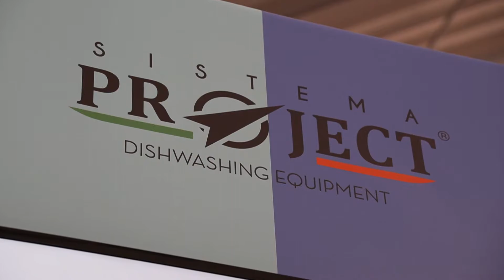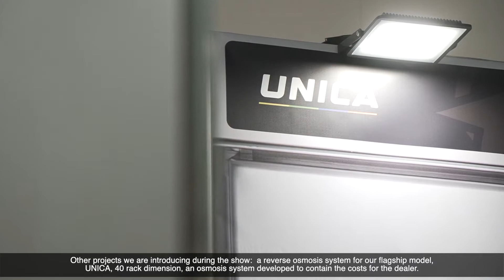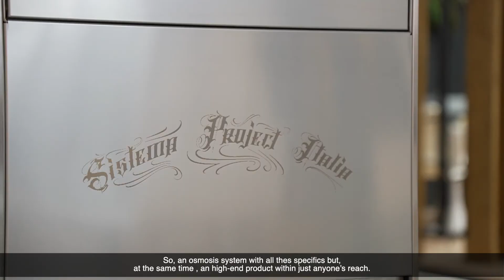Host Milan 2021 / Interview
What's new from Sistema Project Italia introduced by part of our staff at Host Milan 2021.
Le novità da Sistema Project Italia presentate da parte del nostro staff a Host Milano 2021.

To get to know our company better, go to our